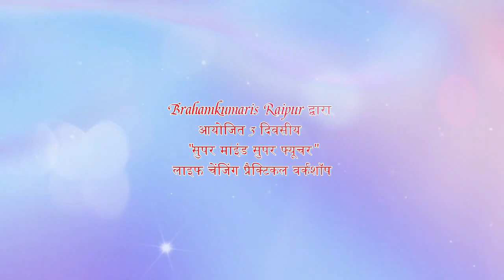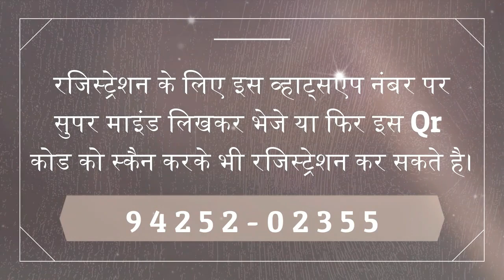मैं आत्मा मूल्यवान हूं || I am a Valuable Soul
Learn Powerful Mind Training Tricks with BK Shaktiraj || SPECIAL 3 DAYS LIFE CHANGING WORKSHOP FROM 24 TO 26 JULY, 2023 on Juneja Indoor Stadium, Raipur, C.G.